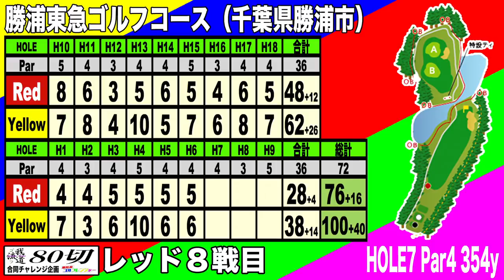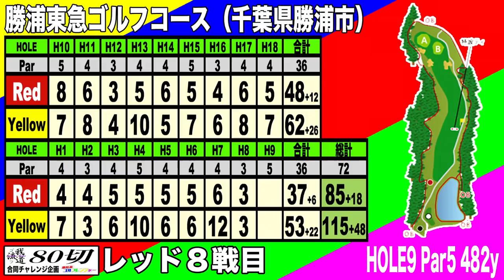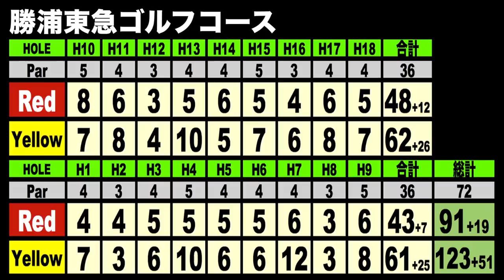曲芸？！インテンショナルフック！新しい芝読み！？ 東急勝浦ゴルフコースHOLE7-9 【恵比寿ゴルフレンジャー】